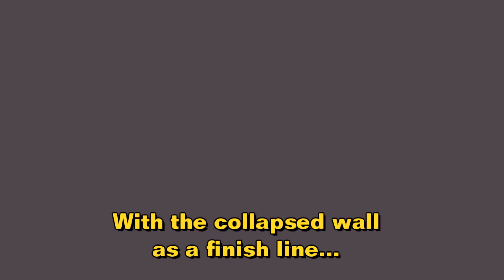Dark Souls Episode 58: Hold On For One More Day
We start off with silly voices and quickly end up in a strange, asynchronous race.  It's all fun and games for Fruitful Diversions. Then we close out with a number!

♞ Currently we have no other links, but I wanted at least two horse bullet points.